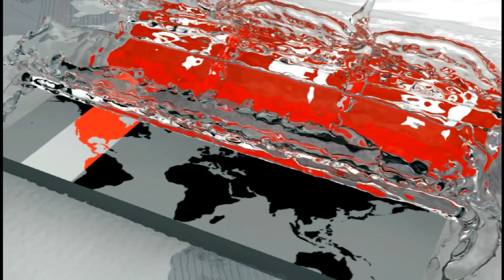ঝাঁকে ঝাঁকে ইলিশ ধরা পড়ছে বঙ্গোপসাগরে! | Chittagong Fish Center | Somoy TV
ঝাঁকে ঝাঁকে ইলিশ ধরা পড়ছে বঙ্গোপসাগরে। দলবেঁধে জেলেরা প্রতিদিন যাচ্ছেন সাগরে। আর নির্ধারিত সময়ের আগে ঘাটে ফিরছেন ভালো ওজনের ট্রলার ভর্তি টনে টনে রূপালী ইলিশ নিয়ে। ব্যবসায়ীরা বলছেন, যে হারে সাগরে মাছ ধরা পড়ছে তা অব্যাহত থাকলে এবার দেশের চাহিদা মিটিয়ে বিদেশে রপ্তানি করা সম্ভব হবে। আশরাফুল আলম মামুনের ক্যামেরায় সফিকুল আলমের প্রতিবেদন।